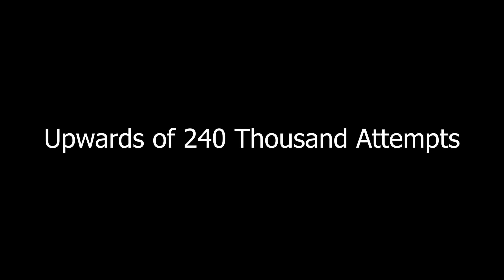4.500 Full Speed Telly on MCPlayHD!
4.500 because terrible late and didn't tap on the jump. Also I got all of these clips today, the day I got my Roccat Kone Pro Air, It's insane.

Anytuna9#8345

Mice: Logitech G Pro X, Roccat Kone Pure Ultra, Roccat Kone Pro Air, Glorious Model O-, Logitech G305.